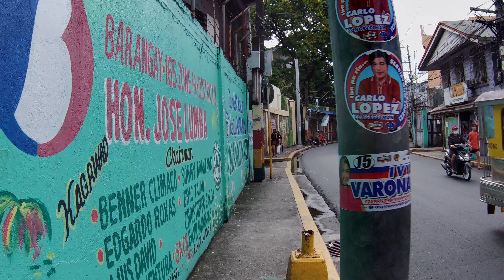TONDO, MANILA PHILIPPINES STREETS RESIDENTIAL LIFESTYLES FOOTAGE 📽️🎬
YOU CAN ALSO PATRONIZE MY OTHER CHANNELS🚶🏃🏃🤸⛱️🏞️🌁🏘️📸🎬📝💬🌏🧭

( 👣 FOR WALK TOUR REQUEST KABAYAN MESSAGE ME 😉👌 )